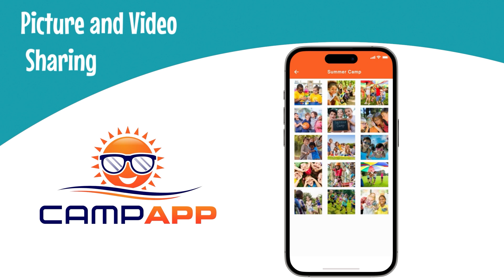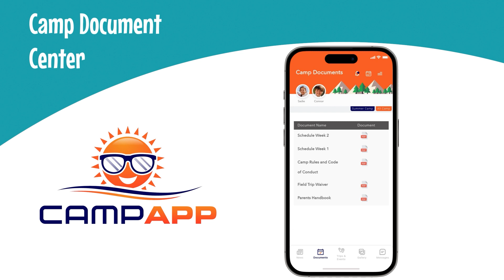Camp App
Take your camp to the next level with Camp App! today to sign up for a free account to have full access to the Camp App and downloadable camp resource library!